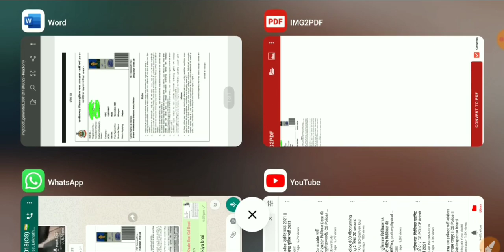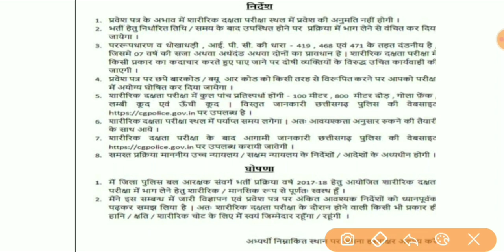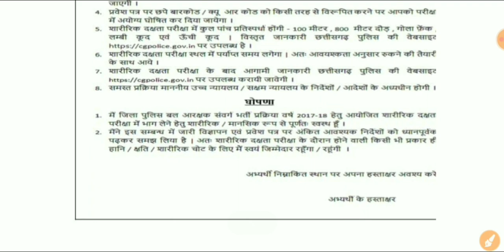cg police admit card || cgpolice.gov.in 2020 ||CG police physical admit card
cgpolice def pet download admit card

 CG police physical time table